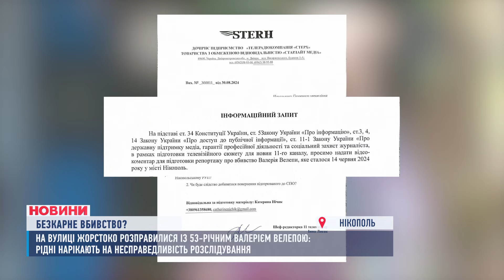😱Заступився за сусіда, а його жорстоко вбили. Чому підозрюваний гуляє на волі?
Завдав смертельного удару та вийшов із СІЗО. Нові подробиці розслідування резонансного вбивства у Нікополі. 14 червня 53-річний працівник ТЦК Валерій Велепа врятував сусіда ціною власного життя. Він намагався зупинити нападника, який зчепився з хлопцем. Сусіда захистив, але сам отримав смертельні травми. За словами свідків, агресор буквально забив його ногами до смерті. А тепер може уникнути покарання. Чому?